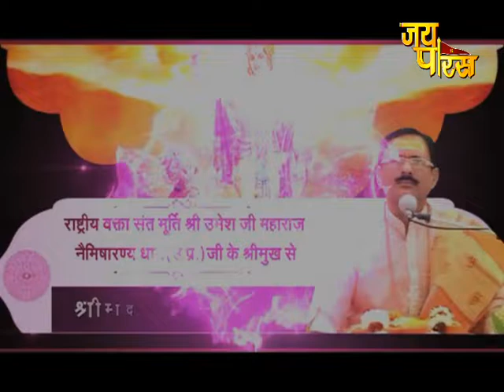Shree Umesh Ji Maharaj | Day - 13 | Shrimad Bhagwat Katha | श्री उमेश जी महाराज | श्रीमद् भागवत कथा